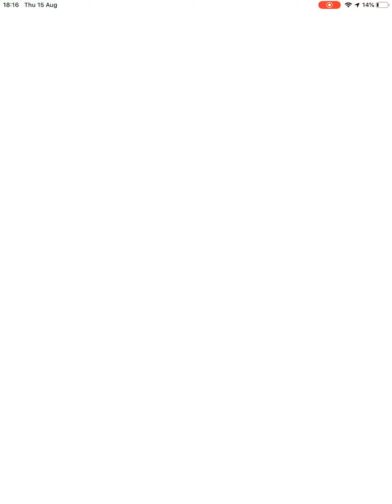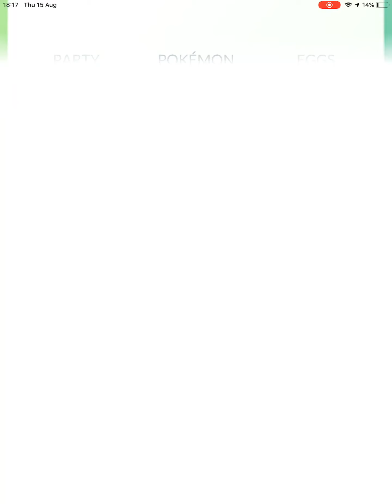Evolution of Pokemon’s (Pokemon go)